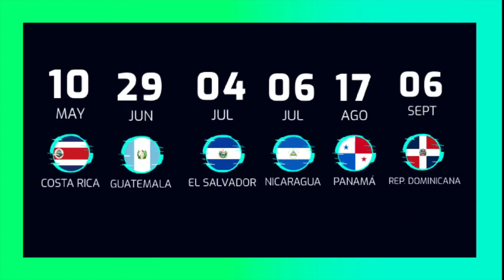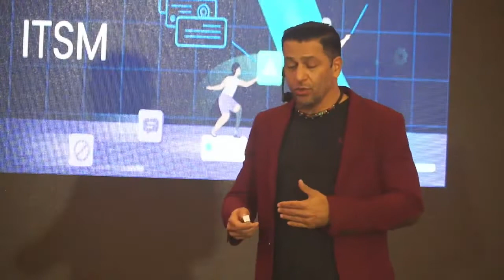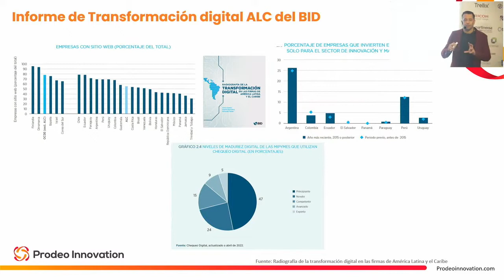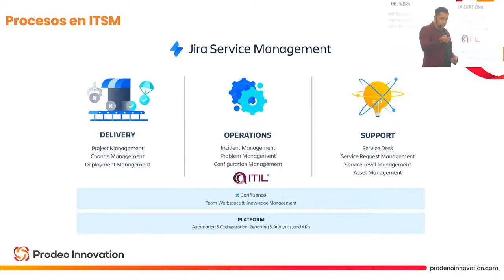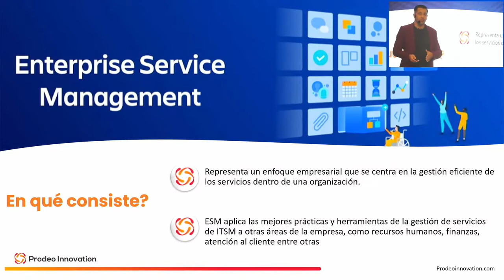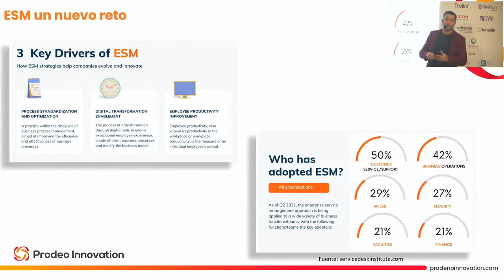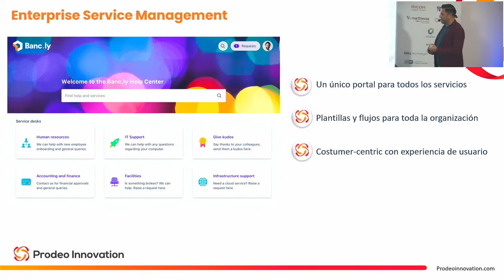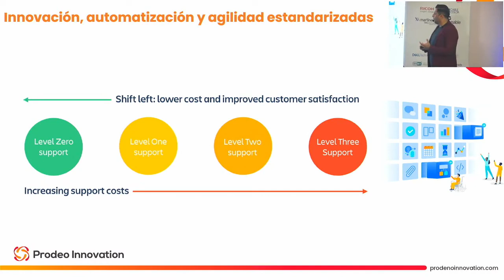High Velocity ITSM: transformando los servicios en la orgnaización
Christian Campos, Prodeo Innovation S.A.